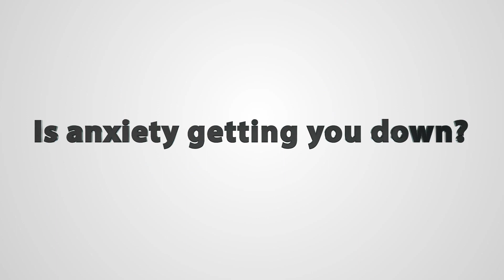Get Relief from Anxiety Symptoms - Free Audio For Coping with Anxiety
In this video, I tell you about a powerful free tool specifically designed to help you find relief from anxiety symptoms.

As an anxiety management coach I help people everyday move from anxiety, worry and panic to calm control and confidence. To help you find anxiety relief from all those anxious thoughts and feelings I've created this free audio that will help you, just as it has helped hundreds of other people.

To get your copy of my anxiety relief audio (called Creating Calm) just click on this

Dan Regan
Anxiety Management Coach